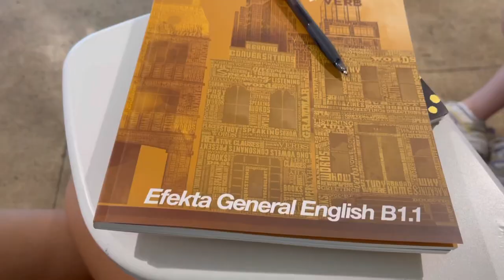EF SAN DIEGO | Vlog #1: Un día conmigo en el campus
Si te gustaría hacer un curso con Ef luego de ver este video comunícate conmigo y avisa a tu asesor de Ef que fuiste recomendada por mi (Victoria Arévalo) :)

¡consigue tu folleto gratis entrando al link!